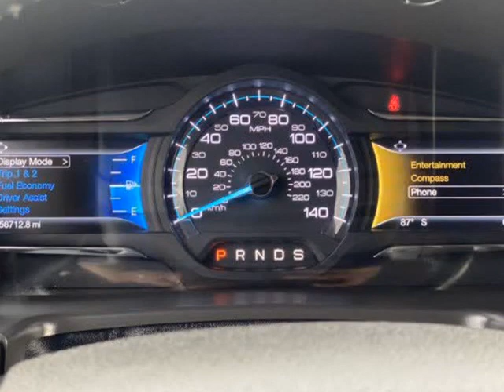2016 FORD FLEX SEL (Mesa, Arizona)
Caspian Auto Group
1059 W Main St
Mesa